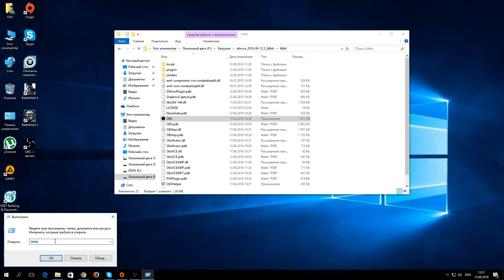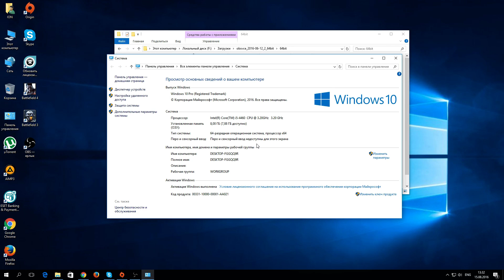DirectX 12 Updated Windows 10 unniversary update